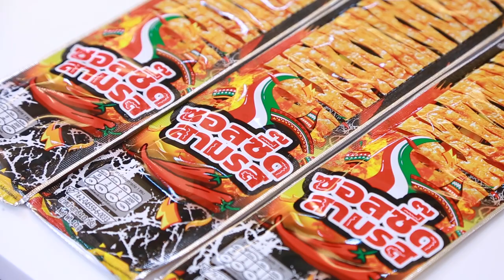พล่ามะม่วงเบนโตะ | อร่อยเลิศกับคุณหรีด | 26 ก.ค. 64